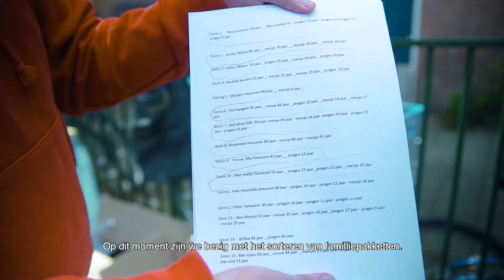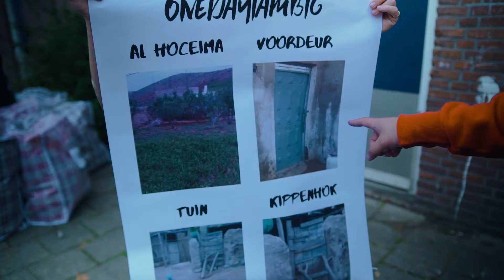One day I'm big sorteerdag 2020